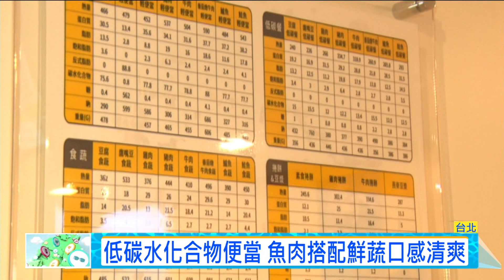便當帥哥熱愛健身 開發高顏值低卡便當20200502【年代小確幸】PART6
另一位便當店老闆黃至謙，他因為喜歡健身，轉而投入開發健身者適合吃的飲食，店內招牌的低碳餐減少碳水化合物攝取，改以簡單調味的肉品搭配大量蔬菜，口感清爽又有飽足感，大獲好評。

下載【年代電視】APP：
iOS平台：